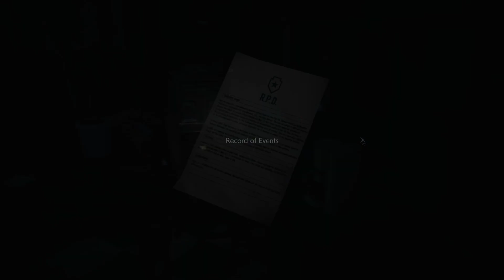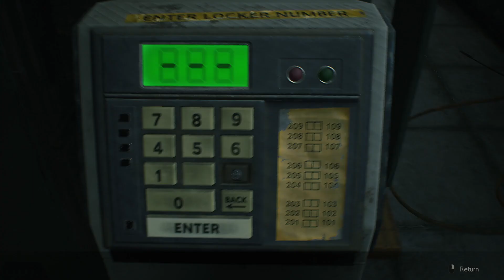THE CITY OF THE DEAD Resident Evil 2 Remake (Claire-A Part 1)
part 1 of playing the city of the dead mod on residentevil2019 on Claire's campaign Scenario A
This mod is similar to mods like Berserker or Nightmare featured on the Channel for Resident Evil 4 Remake.
A refreshing way to play RE2 Remake but insanely difficult at the same time.
enemy and item locations and spawn points change making the playthrough feel fresh and unpredictable. Looking forward to beating it.